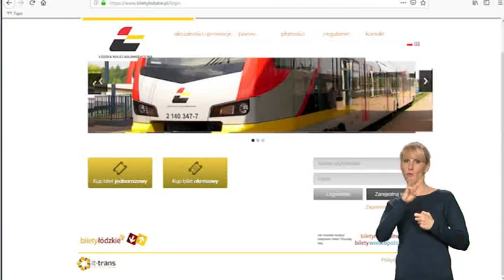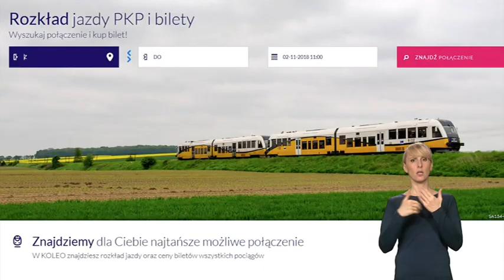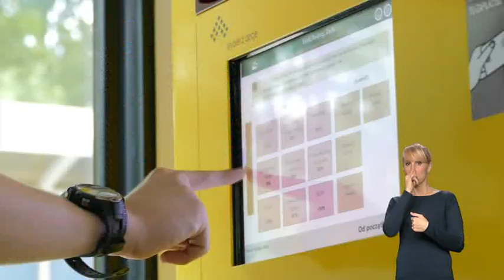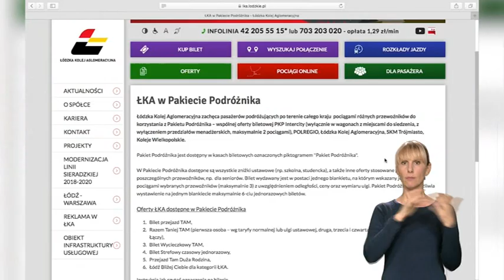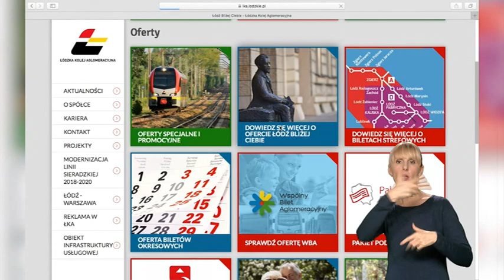Łatwe Kolejowe ABC - Kanały dystrybucji biletów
Kolejny odcinek Łatwego Kolejowego ABC. Tym razem o kanałach sprzedaży biletów.